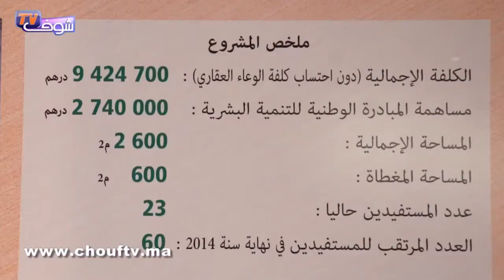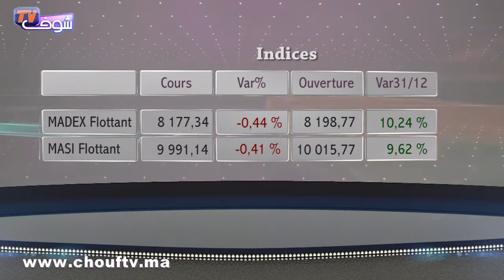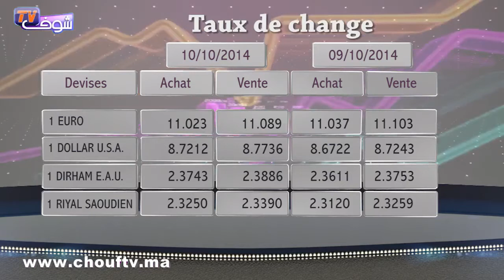النشرة الاقتصادية بالعربية 10-10-2014